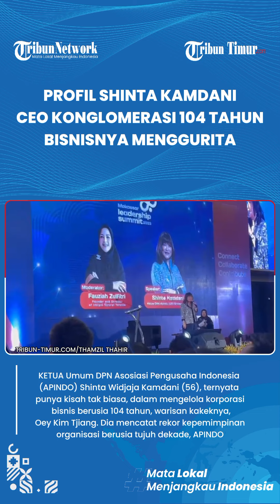🔴 Profil Shinta Kamdani CEO Sintesa Group, Narasumber Makassar Leadership Summit 2023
MakassarLeadershipSummit2023
Shinta Kamdani, CEO Konglomerasi 104 Tahun Indonesia (Juga) Ditarget Punya Banyak Anak

KETUA Umum DPN Asosiasi Pengusaha Indonesia (APINDO) Shinta Widjaja Kamdani (56), ternyata punya kisah tak biasa, dalam mengelola korporasi bisnis berusia 104 tahun, warisan kakeknya, Oey Kim Tjiang.

Dia mencatat rekor kepemimpinan organisasi berusia tujuh dekade, APINDO.
Berada di ekosistem bisnis dan budaya patriarkis, Shinta mengu punya tantangan berbeda.

Dia adalah wanita pertama jadi pemimpin tertinggi di organisasi perwakilan ribuan perusahaan di Munas XI Apindo, Juni 2023 lalu.

Penulis: Thamzil Thahir
Narasi: Rasni Gani
VP: Mansur AM